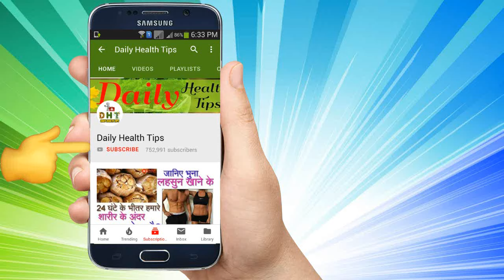2 मिनट मे बच्चों के कान का दर्द ठीक हो जाएगा|| बच्चों के कान में दर्द के कारण ,लक्षण और घरेलू उपचार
2 मिनट मे बच्चों के कान का दर्द ठीक हो जाएगा|| बच्चों के कान में दर्द के कारण ,लक्षण और घरेलू उपचार.

Baccho ke kan ka dard ||Home Remedies For Ear Pain In Children||Ear Pain|| Children Health Tips